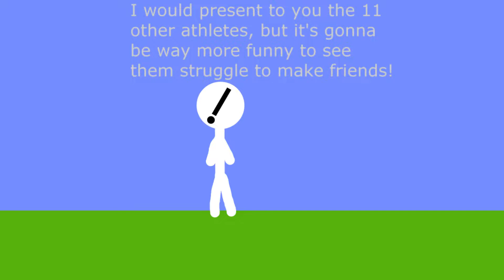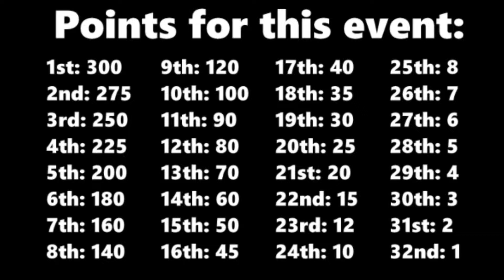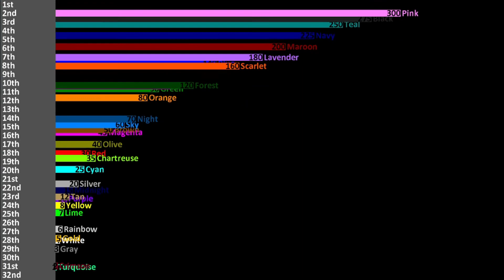Algotriacontahlon Day 1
Algotriacontathlon is here with  11 new athletes, skits, and a lot of excitement!
Who will be the first one to leave Algotriacontathlon?

0:00 - Skit
1:45 - Event
12:15 - Results
12:35 - End Skit